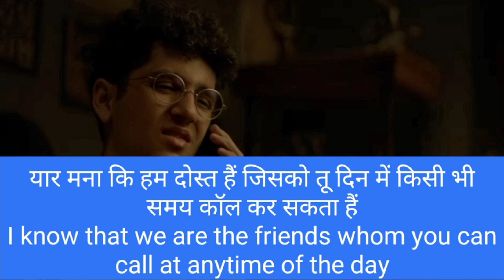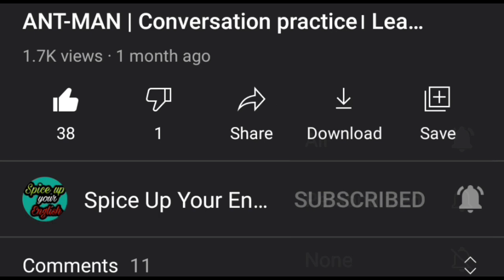Daily Use English Sentences Through Movies! English conversation practice through movie subtitles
Learn English Through Movie's subtitles